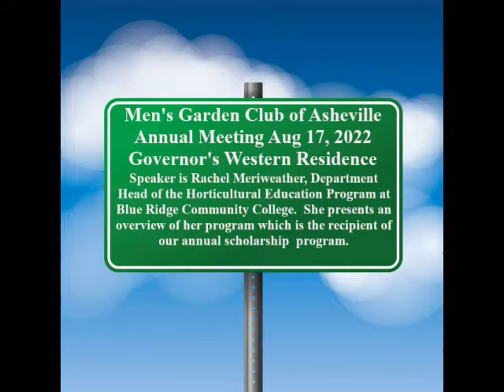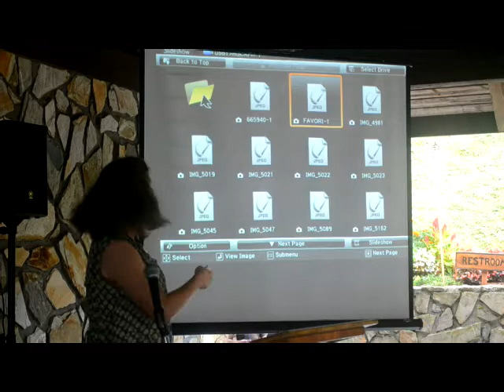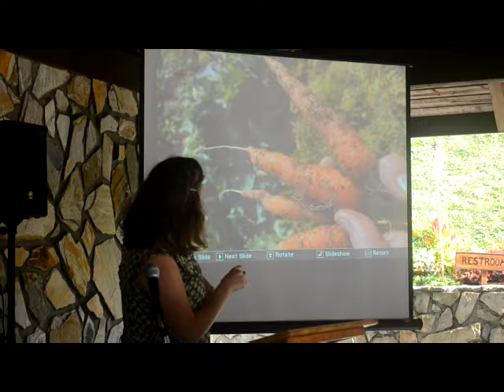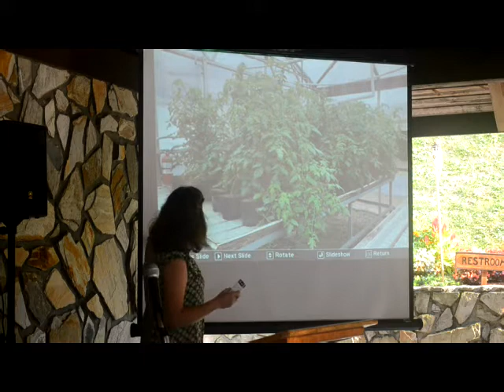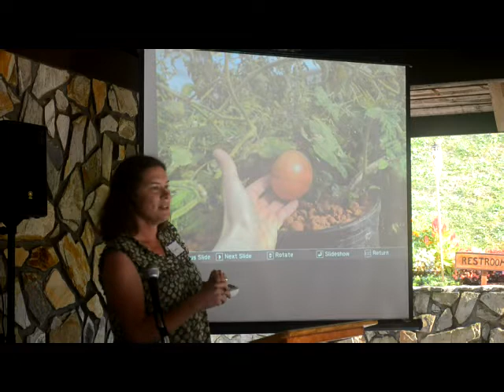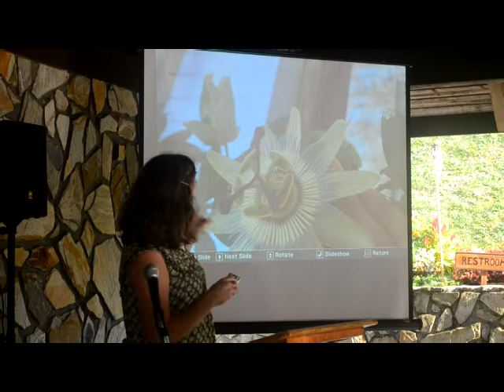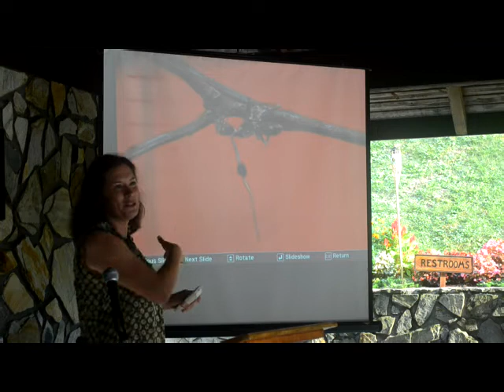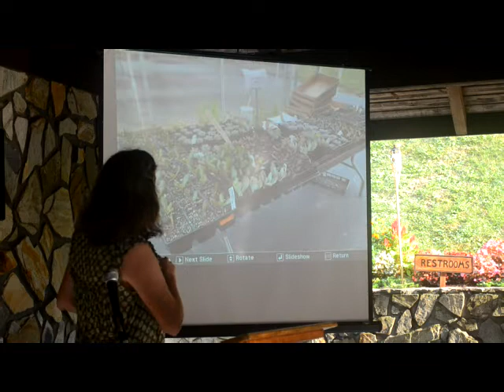Men's Garden Club of Asheville Annual Meeting Aug 17, 2022 Guest Speaker is Rachel Meriweather.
Speaker is Rachel Meriwether, Department Head of the Horticultural Education Program at Blue Ridge Community College. Rachel  presents an overview of her program which is the recipient of our two scholarships and as such the focus of our yearly plant sale efforts.